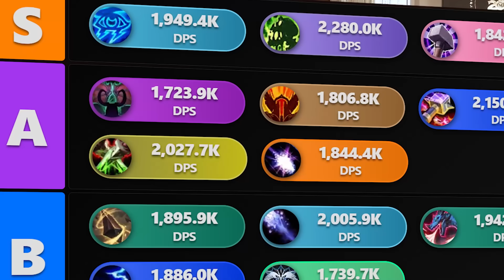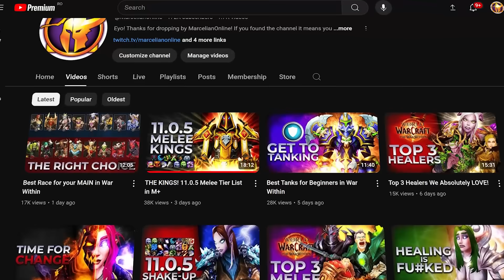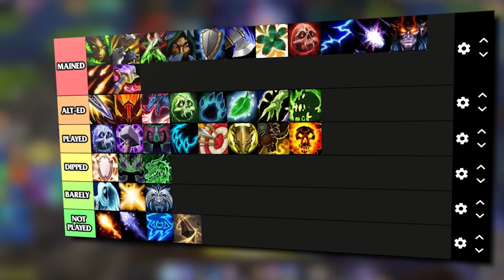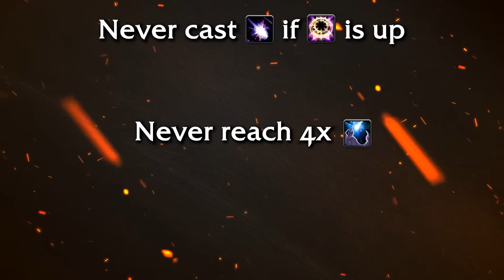The WONDERS of Arcane Mage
War within Arcane mage is the best ranged dps in the game and I am here to show you why! Do note this is not a war within arcane mage guide but rather a comprehensive review on why this spec is so fun!

We do cover the basis, some nice uses in mythic+ and the raid, arcane mage talents, hero talents, fantasy and hopefully you will find it helpful if you ever thought about playing wow arcane mage :)

00:00 Intro
00:41 Maining Arcane
02:25 FUN
03:54 Playstyle & Difficulty
07:35 Builds
08:45 Skill Expression